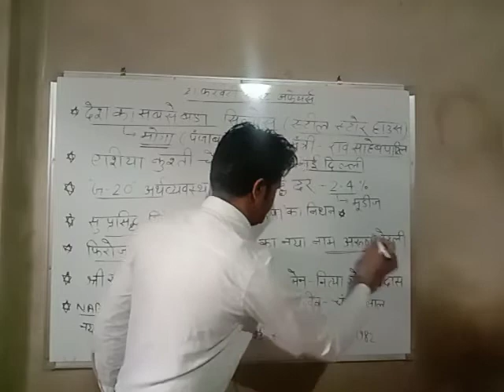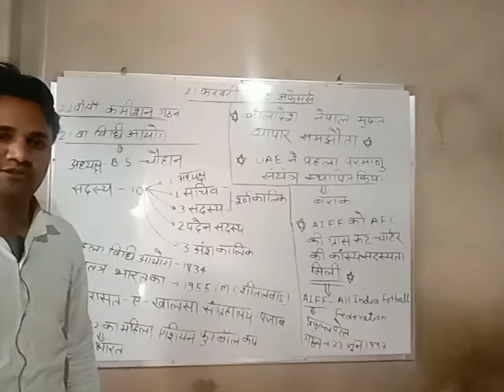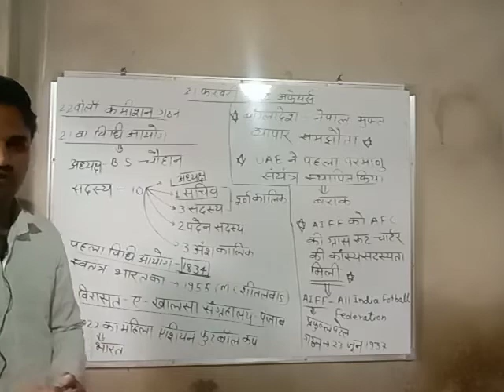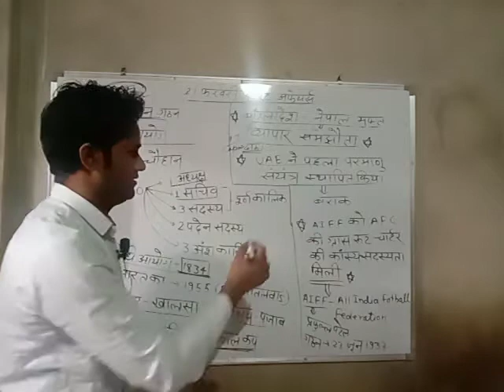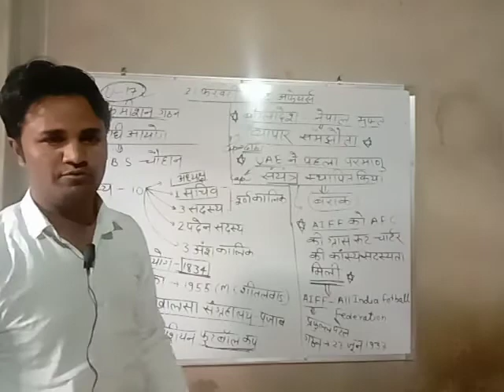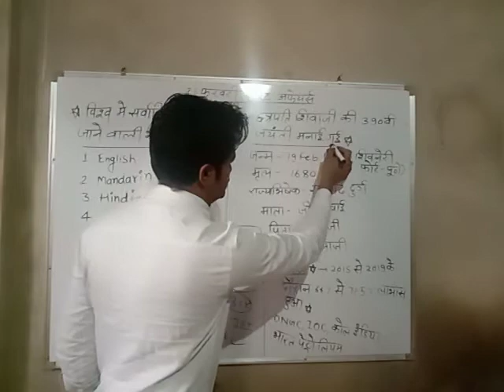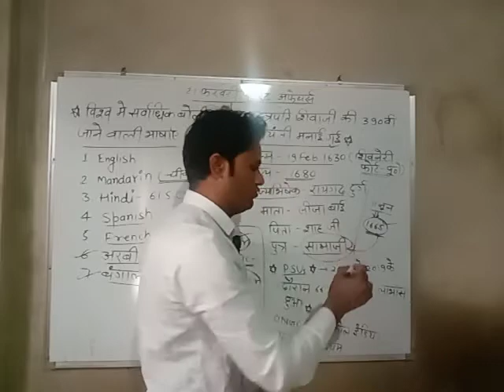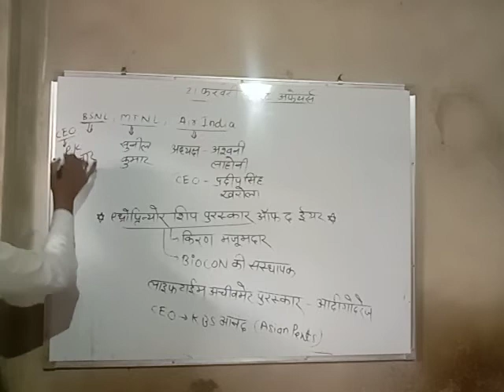21 फरवरी करंट अफेयर्स संज्ञान प्रतियोगी संस्थान मन्नी का बड़ अलवर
Harveer gurjar dadikar